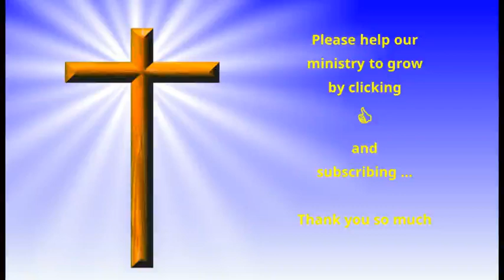Morning Meditations with Spurgeon - October 12